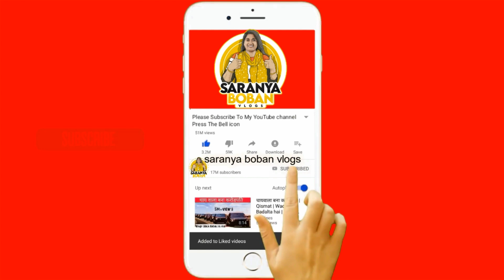Paper Boat Drinks | Paper Boat Juice | Paper Boat Juice Review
Paper Boat Drinks | Paper Boat Juice | Paper Boat Review